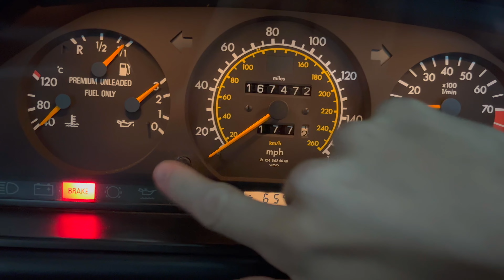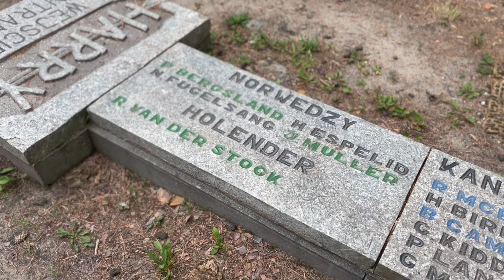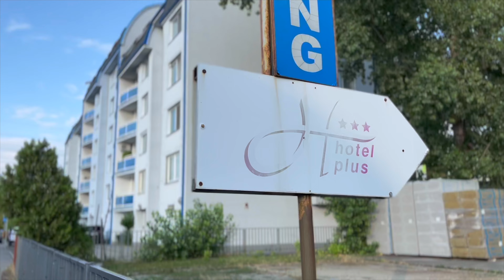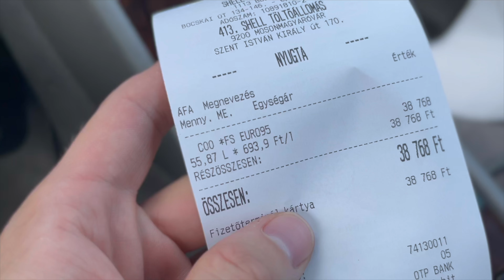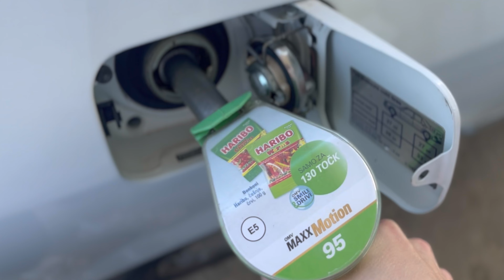Odtworzyłem trasę The Grand Tour - 3000 km Mercedesem w124 coupe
Odtworzyłem ostatnią podróż Jeremy’ego Clarksona, Jamesa Maya i Richarda Hammonda, przejeżdżając przez Czechy, Słowację, Węgry i Słowenię moim starym Mercedesem w124 coupe.